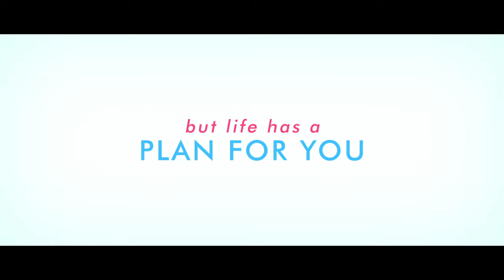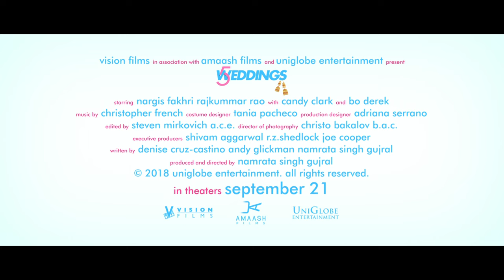'5 Weddings' | 26 OCT | Nargis Fakhri, Rajkummar Rao, Bo Derek, Candy Clark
In Cinemas 26 OCTOBER | '5 Weddings'
*ing Nargis Fakhri, Rajkummar Rao, Bo Derek Candy Clark

Directed by: Namrata Singh Gujral